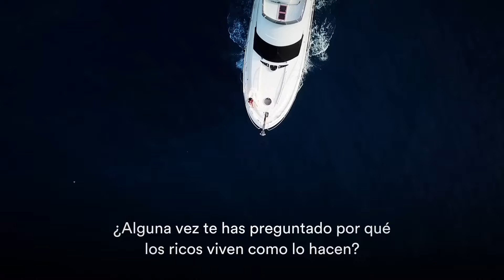Los trucos de los ricos 3. Juan Haro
100 trucos y hábitos prácticos para vivir mejor y disfrutar la vida (como hacen los ricos)

📘 📖  Juan Haro es el autor de los bestseller "Los trucos de los ricos" 1ª, 2ª y 3ª parte..

En la página web del libro puedes leer un extracto de los libros, descargar el material extra, unirte al canal de Telegram y mucho más